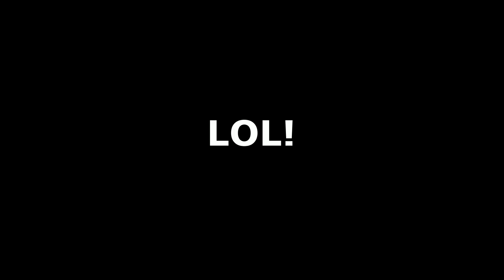PETSHOP BOYS FANS SHOULD WATCH THIS!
In this episode of The G-Log I explain how PetShopBoys influenced my music career
BUY THE FIRST EVER VLOG ALBUM (PRESENTED BY GAZ REYNOLDS)
Gaz Reynolds present 16 tracks from his successful vlog series entitled 'Gaz Reynolds - The G-Log Album Volume One available on sale in every major outlet around the world!
3petshopboys#neiltennant#chrislowe#petshopboysitsasin#petshopboysandpeteburns#peteburns#stevecoy#petshopboyswestendgirls#petshopboysdavidbowie#vlog#vlogs#vlogging#petshopboysvlog#petshopboysmadonna#petshopboysrobbiewilliams#robbiewilliams#robbiewilliamsvlogs#petshopboysvideos#petshopboysplease#gazreynoldsmusic#kamasutra#housemusic#edm#electronicmusic#popularmusic#petshopboyssongs#petshopboysgreatesthits#petshopboysloveactually#petshopboysbeingboring#petshopboyssingles#petshopboyshits#petshopboystour#petshopboysalbums#petshopboystrending#bestpetshopboyssons#bestpetshopboysvideos#bestbritishbands#bestukbands#bestenglshbands#petshopboysalwaysonmymind#petshopboysgowest#petshopboysfeaturingladygaga#petshopboystour#petshopboyslive#petshopboysgreatesthitsalbum#petshopboyssuburbia#petshopboysdominodancing#petshopboysheart#petshopboysyoutubecompilation#petshopboysplaylists#tending#popularpetshopboysvideos#videosaboutpetshopboys#petshopboysbeingboringsong#petshopboysbestsond#edmmusic#housemusic#dancemusic#petshopboysloveetc#petshopboysopportunities#caseyneistat#petshopboysrent#gazreynoldselectrickamasutra#gazreynoldsinthishouse#violawills#gazreynoldswherewillyougo#petshopboysanddustyspringfield#dustyspringfield#dancetracks#populardancemusic#trendingmusic#youtubemusic#petshopboysnewyorkcityboy#petshopboysremixes#petshopboysremixed#remixes#remixeddancemusic#britishbandsofengland#petshopboysremix2018#petshopboyshomeanddry#erasure#depechemode#yazoo#alisonmoyet#duranduran#petshopboysimnotscared#bananrama#disco#petshopboysdisco#petshopboysinthe80s#uk80smusic#britawards#petshopboysimwithstupid#iwantadog#petshopboysiwantadog#dancecollection#petshopboyscollection#musiccollection#petshopboysnightlife#petshopboysshopping#petshopboysworldwide#petshopboyssohard#petshopboysvery#petshopboyslondon#petshopboysengland#petshopboysbrickengland#erasuarevspetshopboys#petburnsyouspinmeroundlikearecord#bestvlogsandvloggers#funnyvloggers#funnyvideos#funnyvideo#populartrendingvideos#jacksucksaytlife#petshopboyswhathaveidonetodeservethis#petshopboysthewayitusedtobe#elvis#elvisalwaysonmymind#petshopboysandlizamineli#petshopboyswherethestreetshavenoname#depechemode#humanleague#petshopboyspaninaro#petshopboyselectric#ultimatepetshopboys#petshopboysmadonna#madonna#petshopboysmusicartist#petshopboysmusicalartist#petshopboysmusicgroup#blog#videoblog#mixpetshopboys#bestukdancemusic#bestenglishdancemusic#bestpopularenglioshmusic#popularhitsofthe80s#britbands#britishyoutubersinlondon#electronicdancemusic#electronichousemusic#shanedawson#loganpaul#jakepaul#emmachamberlain#englishvloggers#unitedkingdomvloggers#britishmusicindustrypetshopboysalwaysonmymind#tseries#verybestukbands#verybestbritishbands